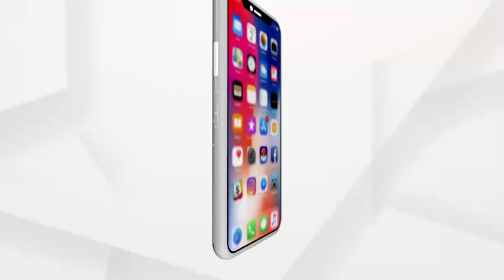ଭଦ୍ରକ ସହର ଓ ଆଖପାଖ ଅଞ୍ଚଳରେ କାଲି ରାତିରୁ ଲାଗି ରହିଛି ବର୍ଷା....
ଭଦ୍ରକ ସହର ଓ ଆଖପାଖ ଅଞ୍ଚଳରେ କାଲି ରାତିରୁ ଲାଗି ରହିଛି ବର୍ଷା । ପ୍ରବଳ ବର୍ଷା ଯୋଗୁଁ ପାଣି ନିଷ୍କାସନ ହୋଇ ନପାରି ତଳିଆ ଅଞ୍ଚଳ ଜଳମଗ୍ନ ହୋଇଛି । ଖରାଦିନେ ଏଭଳି ବର୍ଷା ଯୋଗୁଁ ଗରମରୁ ସାମାନ୍ୟ ଆଶ୍ବସ୍ତି ମିଳିଛି ...